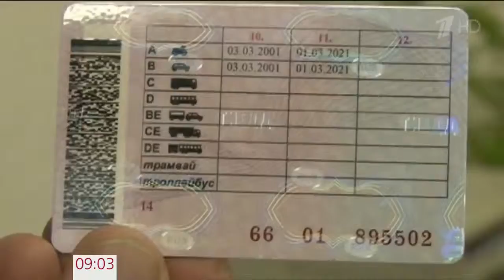Правительство подписало указ об изменениях в порядке замены и выдачи водительски